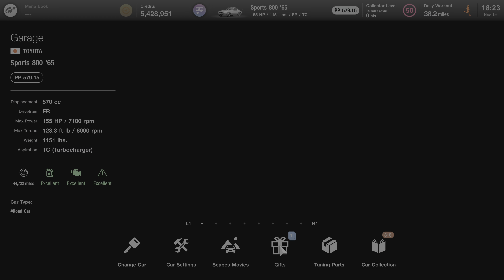Gran Turismo 7 DMP